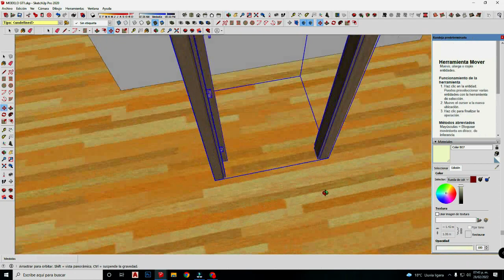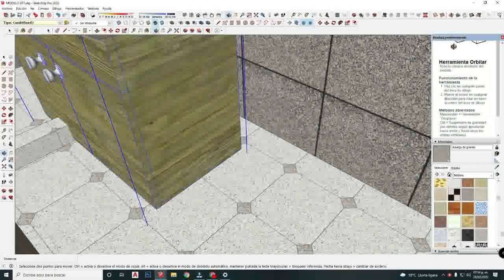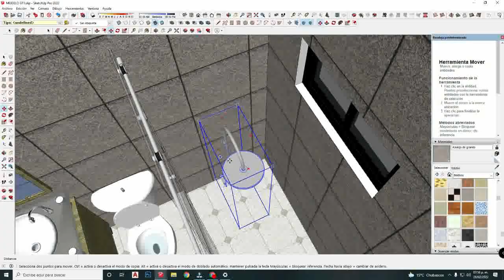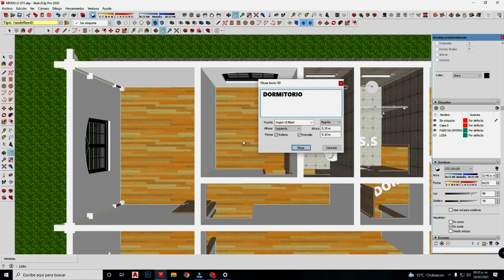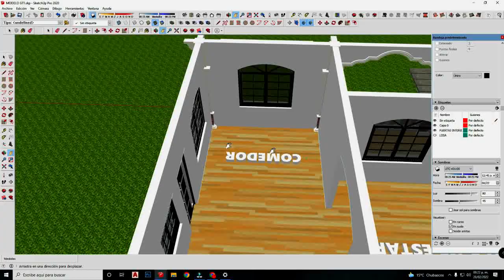🏠COMO CONSTRUIR UNA CASA ESTILO GUATEMALTECO | DISEÑO DE CASA CON 3 ARCOS | CASA CON 4 DORMITORIOS✨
TRABAJANDO EN EL MODELO GT-1 | DISEÑO DE CASA CON 3 ARCOS | CASA CON 4 DORMITORIOS | CASAS GUATEMALA

✅DISEÑO SIMILAR:✅Diseño de Casa con 3 arcos | Como construir una casa estilo guatemalteco | Diseño de Casa 11 x 14M